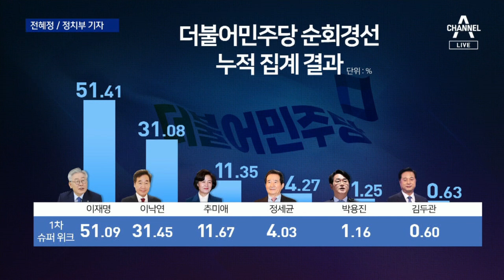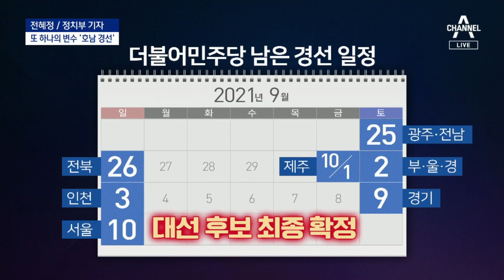이재명 누적 득표율 과반 넘겨…이대로 가면 결선 없나? | 뉴스A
이재명 누적 득표율 과반 넘겨…이대로 가면 결선 없나?

오늘 경선 결과 민주당 취재하는 전혜정 기자와 함께 자세히 짚어보겠습니다.

[질문1] 전 기자, 1차 선거인단 투표까지 끝났어요. 예상대로 이재명 경기지사가 누적 득표율 50%를 넘겼어요. 이대로 가면 결선 투표 없이 경선이 끝나는건가요?

[질문2] 들어보니 호남 경선이 굉장히 중요해졌네요. 호남에서의 1위와 나머지 주자와의 득표차와 함께 다른 변수는 없나요?

[질문3] 이낙연 전 대표는 의원직 사퇴까지 하면서 승부수를 던졌는데, 호남에서 먹힐까요?

[질문4] 3등과 4등도 엇갈렸죠?

[질문5] 남은 경선 일정도 한 번 짚어주시죠.

지금까지 전혜정 기자였습니다.

〈평일〉
08시 50분 김진의 돌직구 쇼
12시 00분 뉴스A 라이브
17시 20분 뉴스TOP10
19시 00분 뉴스A

〈주말〉
12시 10분 토요랭킹쇼·뉴스A 라이브
19시 00분 뉴스A

〈평일〉
08시 00분 라디오쇼 정치시그널 (유튜브 라이브)
08시 50분 김진의 돌직구 쇼
10시 20분 김진의 더라방 (유튜브 라이브)
12시 00분 뉴스A 라이브
15시 50분 강력한 4팀
17시 20분 뉴스TOP10
19시 00분 뉴스A

〈주말〉
12시 00분 토요랭킹쇼·뉴스A 라이브
17시 40분 뉴스TOP10
19시 00분 뉴스A